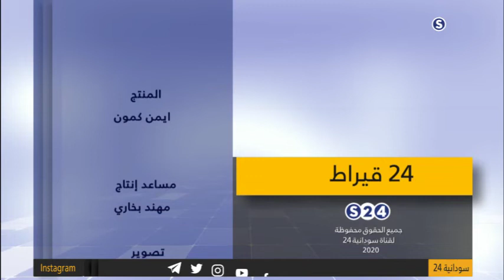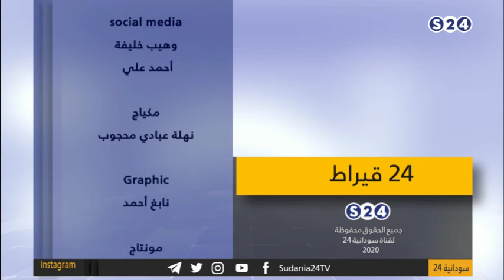معاوية الجاك ،صحفي ورئيس تحرير صحيفة الاحمر الوهاج - ركن الفنون - 24قيراط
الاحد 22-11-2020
تقديم :
فريد الخليفة
انتقلت سودانية ٢٤ مع عدد من القنوات الى قمر عربسات  على الترددات  :
12523 رأسي- 12034 أفقي معدل ترميز
27500

ـــــــــــــــــــــــــــــــــــــــــــــــــــــــــــــ

ـــــــــــــــــــــــــــــــــــــــــــــــــــــــــــــ

اقوى البرامج الخاصة بالقناة :

ـــــــــــــــــــــــــــــــــــــــــــــــــــــــــــــ

ـــــــــــــــــــــــــــــــــــــــــــــــــــــــــــــ